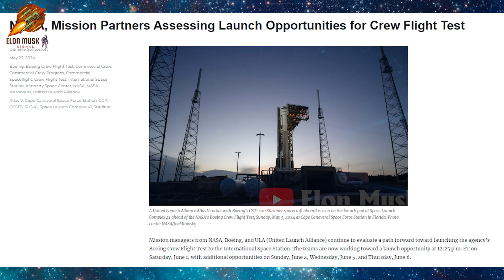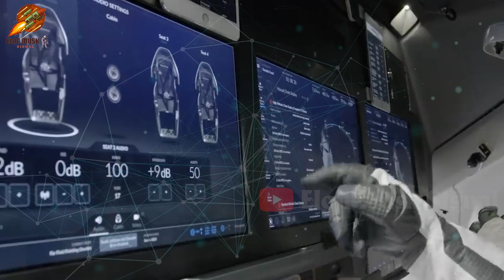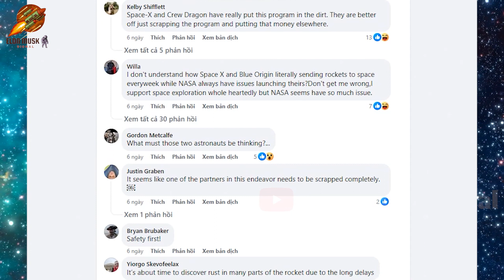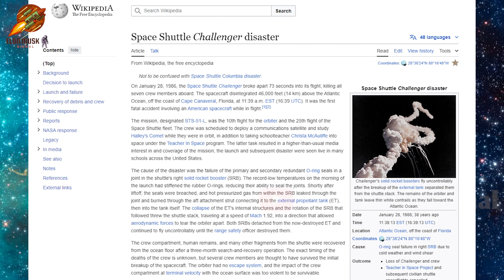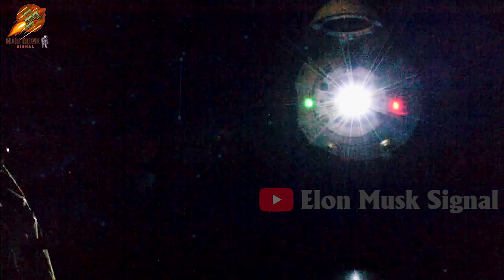Uncertain future: NASA giving up Starliner? Here's why!